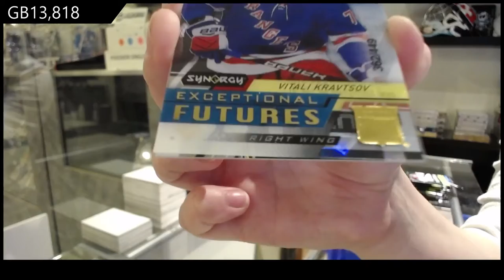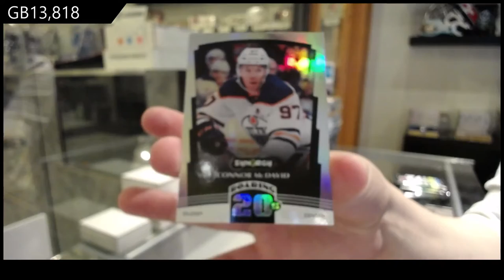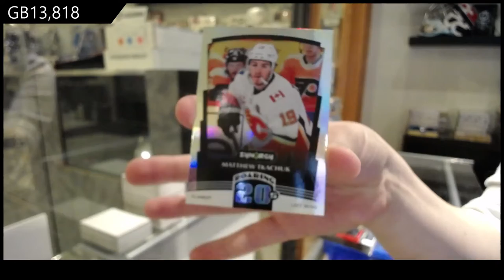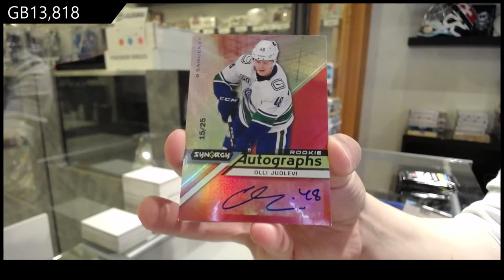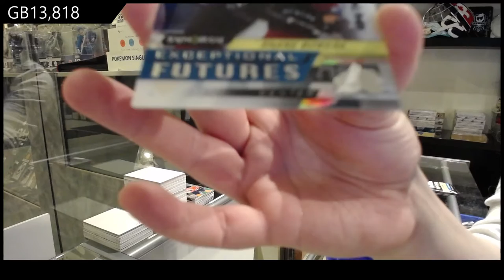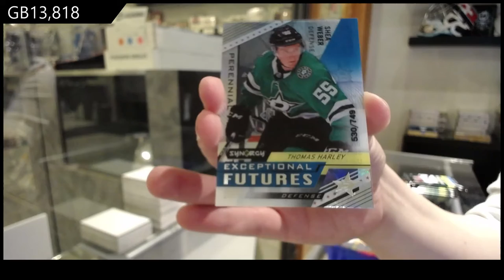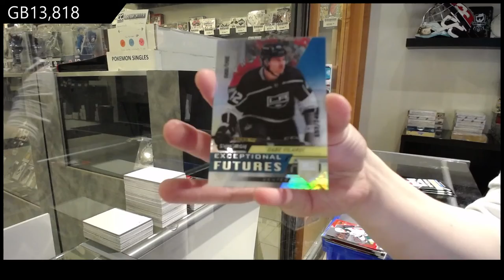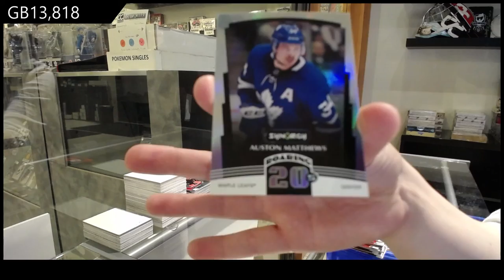20-21 Upper Deck Synergy Hockey 3 Box Break - C&C GB #13,818